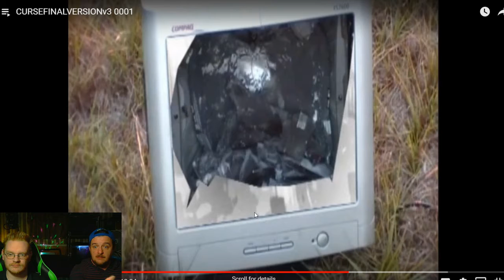Codeman (and Mark) Reacts: Episode 4 - Cursed Monitor (Headphone Warning!)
Yo, seriously.  Headphone warning.  I think I warn you at the beginning of the video and then again, right before the part where the music picks up.

Welcome back to our returning viewers, and hello to our first-timers!  This is part 4 of an ongoing series where me (THE Codeman) and Mix-Master-Mark (my roommate.  Yes, that is his official title now) react and critically break down different videos that me and my old production company (CCL Productions, Trifecta Productions, To the Top Entertainment, and T3 Productions.  Yes, we liked renaming things).  Didn't see the previous episode?  What are you waiting for, a written invitation?

Well, whatever.  You do you.

Today we are reacting to an improv skit taken just a tad too far, or perhaps not quite far enough?  What happens when you give three frustrated twenty-something year-olds a computer monitor and tell them "get rid of it.  It's broken.  I don't care what you do with it, just get rid of it."

Well, watch the video and find out.

If we are to create an original film in the future, it may end up being a follow-up/reboot of this particular video...  with more effort put into the story, we swear.